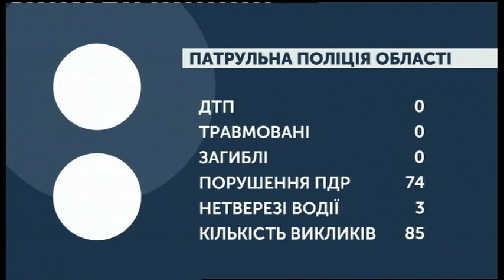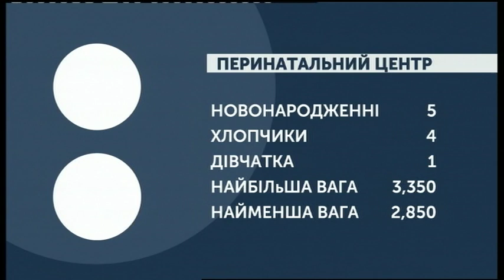23.08.2019. Новини. 07:30